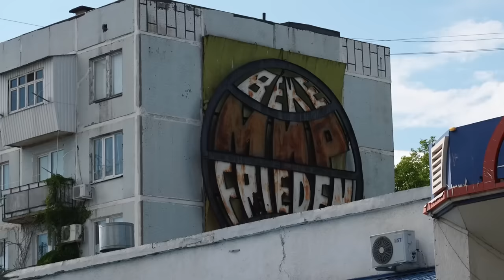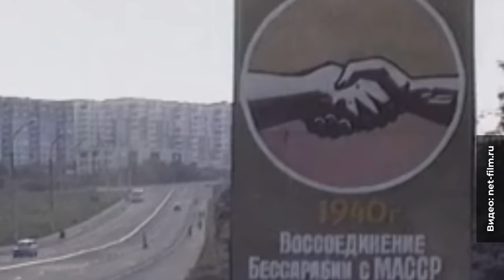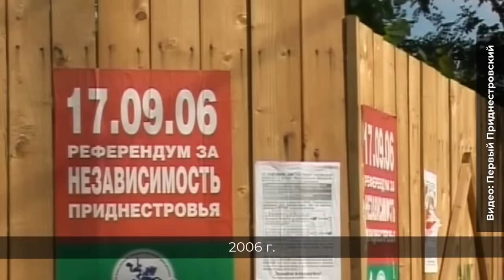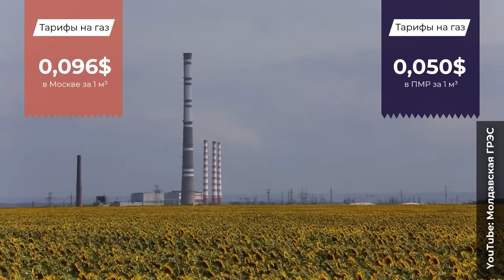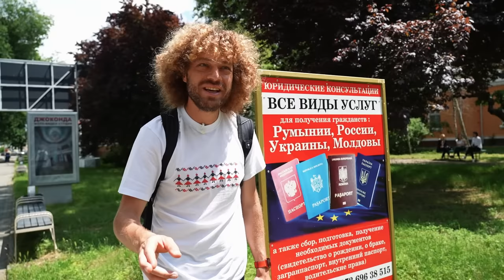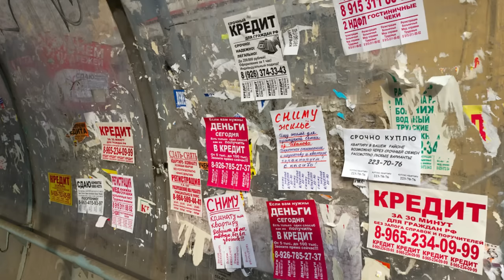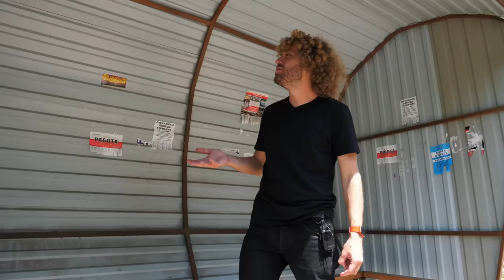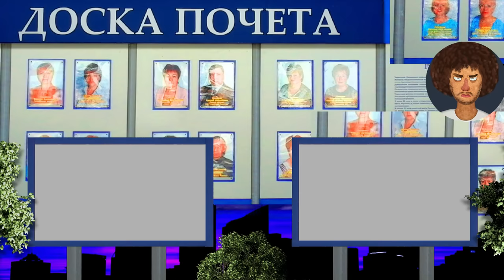Приднестровье: бандиты, миротворцы и российский газ | Как живут в стране, которую никто не признаёт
Приднестровье, или ПМР — страна, которой технически не существует. Не согласны с этим мнением только три такие же непризнанные республики. Россия тоже считает Приднестровье частью Молдовы. Правда, платит местным старикам пенсии и поставляет в дома приднестровцев бесплатный газ. А ещё здесь на постоянной основе находятся российские миротворцы. Но настоящая власть в регионе принадлежит компании «Шериф». Кто за ней скрывается — олигархи, полиция или бандиты — вопрос спорный.

Когда спрашиваешь у местных, как им тут вообще живётся, — отвечают, что всё хорошо. Только почему-то все уезжают. А если не уезжают, то очень хотят. Кто в Москву, кто в Кишинёв, а кто в Европу. Сегодня на этом маленьком клочке земли, зажатом между Молдовой и Украиной, проживают полмиллиона человек. Проживают — или выживают. Может ли Приднестровье стать достойным местом для жизни, или так и останется музеем лихих 90-х — смотрите в моем новом ролике.

Тайм-коды:
00:00 Вступление
02:25 Прогулка по Тирасполю
09:22 История Приднестровья
11:42 Незримый контроль «Шерифа»
14:12 Почему Россия не признала Приднестровье
16:09 Какое гражданство у жителей Приднестровья
18:04 Выплаты от России
23:14 Газ от России
29:38 Российские миротворцы
32:37 Конфликт между Молдовой и Приднестровьем
35:35 Все хотят уехать отсюда?
37:51 День России
39:00 Численность населения
40:00 Куда хочет уехать молодежь?
43:57 Какое будущее у Приднестровья
45:11 Идеальный порядок во дворах
48:43 Местная валюта
49:22 Поселок Белочи
53:03 Кто о чем, а я об остановках!
55:09 Удивительные мозаики и двери
57:08 Местные руины
58:16 Памятник Александру Лебедю
58:40 Заключение

Трек-лист:
Гимн ПМР
ES_Gizmos and Gadgets - Elliot Holmes
ES_Ratched - Ballpoint
ES_Known - Dylan Sitts
ES_Royal Honor - Ballpoint
ES_Dreaming of Bourekas - Joe E. Lee
ES_What's the Hurry - Alysha Sheldon
ES_Heavy Dream - Ballpoint
ES_Primavera - Trabant 33
ES_Feverfew - Sarah, the Illstrumentalist
ES_Freedom of Speech - Alexandra Woodward
ES_Melo Hello - Sarah, the Illstrumentalist
ES_Dash - Cushy
In god we trust - Davis Absolute
Rewindat - Davis Absolute
Never Leavin - Davis Absolute
ES_GQ - Blue Steel
Never lose - Davis Absolute
ES_Ante Up - Blue Steel
Need more - Davis Absolute
Cryout - Davis Absolute
Udktf - Davis Absolute
Joey Pecoraro - Russian Dance
ES_Tinder - _91nova
Quincas Moreira - Hip Bone
ES_She's Sweet - Jonatan Mollberg
ES_A Lot (Instrumental Version) - Nbhd Nick
ES_A Bard's Minuet - Jon Bjork
ES_Sleeping Stones - Jon Bjork
Wish I was west When Mountains
ES_NDA - Blue Steel
Enceladus - Yahezkel